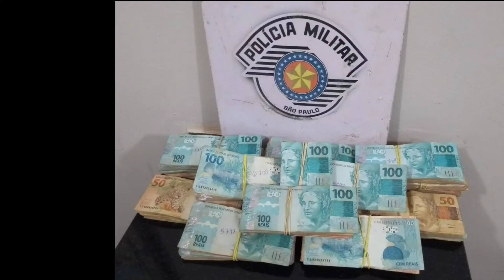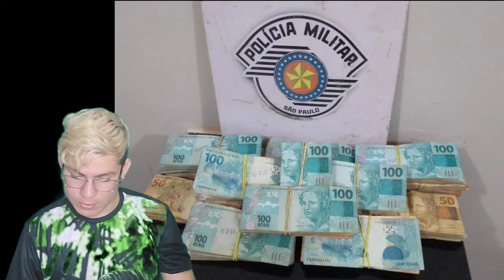Sonhar Que está usando Dinheiro Falso Qual o Significado